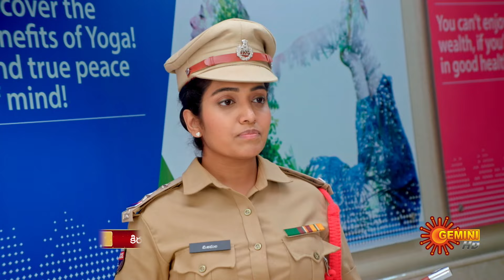Bhairavi - Highlights of the day | Watch full EP Sun NXT | 20 June 2024 | Gemini TV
Watch the Highlights of the Popular Telugu Serial Bhairavi that airs on Gemini TV.

Born to a loving mother, Shivagami, and an evil father, Ashok, Bhairavi grows up to be a brave girl with abundant love and a divine grace. What happens when she faces with treachery & betrayal from the family?